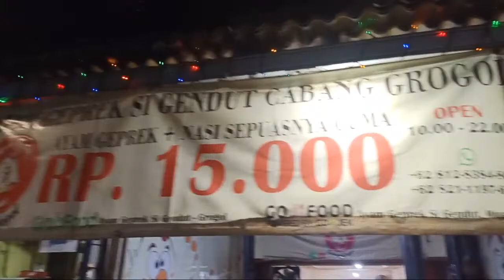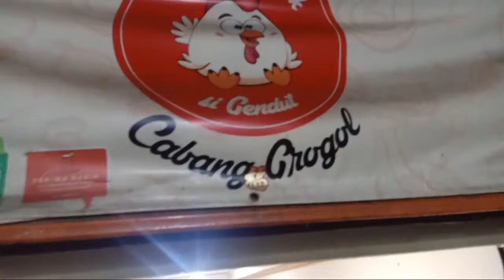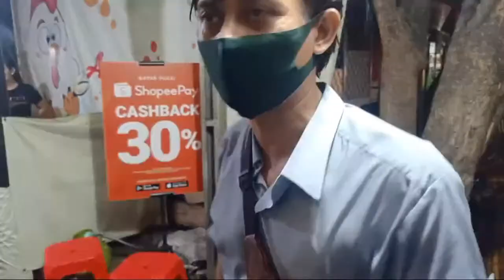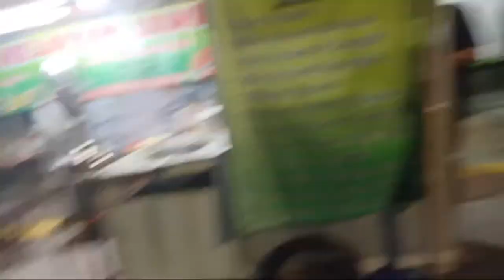NGOPI SANTAI : Tanya Jawab BUDIDAYA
SAMBIL NGOPI SANTAI, LUVE TAHYA JAWAB SALING SAPA KEPADA PARA PEMBUDIDAYA

Mohon Cek PLAYLIST dari CHANEL ini dan Dapatkan Informasi Detail Lainnya dari Konten ini, Karena DETEKTIF TV Selalu Berupaya Mengulas Setiap Bagian dari Usaha ini menjadi Beberapa Konten Video. Hal Ini Demi Mendapatkan Informasi AKurat dan Fokus Terhadap pembahasan.

Setelah Satu Tahun Berlalu, Mohon Maaf Dikarenakan Sesuatu Hal, DETEKTIF TV Menutup Penerimaan Tamu Terkait Budidaya Apa Pun Hingga Batas Waktu Yang Tidak Ditentukan. Bilamana Tempat, Kondisi dan Situasi Sudah Memadai, Maka Bang Rudiyant Akan Kembali Menerima Siapa Pun Yang Mau Berkunjung Untuk Sharing Informasi Budidaya Apa Pun.

Mengenai Penjualan Produk Sementara ini Dialihkan ke Shopee, Tokopedia dan Beberapa Online Shop Lainnya. Dan Bagi Yang Menghubungi WA Namun Belum Terbalas, Mohon Maaf Saya Akan Berusaha Merespon Secepatnya Atau Bisa Mneghubungi Ulang Bila Lama Tidak Tersepon Karena Pasti Chat Tertimbun-timbun. Untuk Link Perlengkapan Budidaya ini sementara bisa mengklik link ini Atau Hub Whatsaap Order Langsung dan Reseller 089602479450 (Bpk. Sulaiman)

DETEKTIF TV adalah CHANEL INFORMASI Mengenai BUDIDAYA, USAHA, BISNIS, dan HIBURAN. Bilamana Terdapat Konten Yang Tidak Berkenan atau Keluar dari Jalur Yang Disebutkan, Saya Minta Maaf. Klik LINK ini Untuk Lebih Jelas Mengenai Semua Informasi Detektif TV

Untuk Bisnis dan Komunikasi Bisa Menghubungi:
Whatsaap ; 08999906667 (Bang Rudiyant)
Intsagram : @detektiftv

NB; Setiap Penonton Di CHANEL ini Selalu Berbeda-beda, Contoh Peternak LELE Tidak Akan Menonton Video BEBEK, Begitu juga Peternak Kelinci Tidak Akan Menonton Video Udang VANAME. Dan Seterusnya…
Karena Alasan Itulah CHANEL ini Membutuhkan KONTEN HIBURAN sebagai Pemersatu Semua SUBSCRIBER. Bukan Karena Kehabisan Konten atau Keluar Jalur, Tapi HIBURAN adalah Pemersatu dari Seluruh Pengusaha, Pebisnis dan Pembudidaya Apa Pun.
Terimakasih.

Suport Chanel DETEKTIF TV OFFICIAL
Lebih Informatif dan Produktif